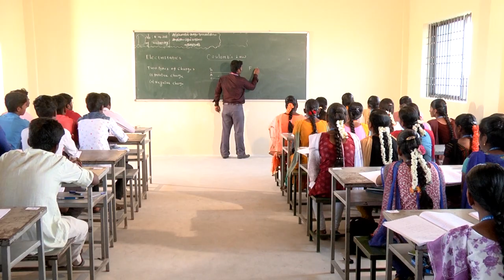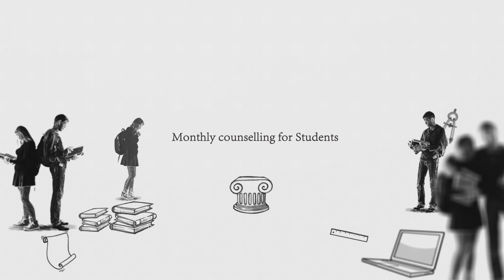Sun arts and science college, Thiruvannamalai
Sun arts and science college